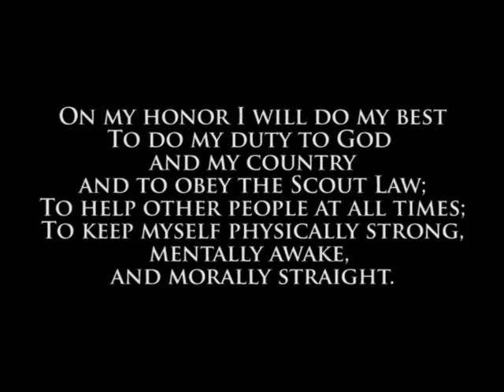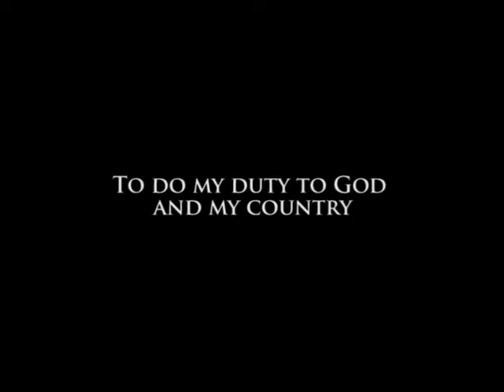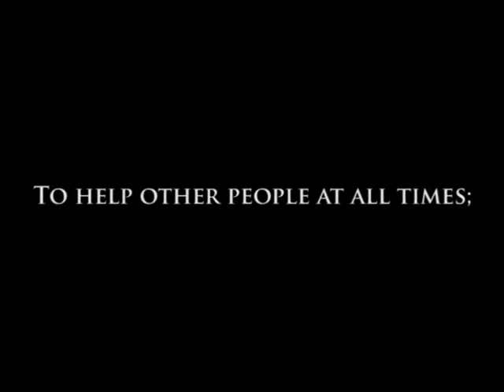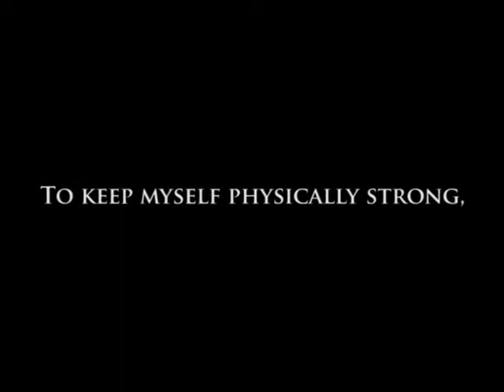DCAD Altman Video TKP